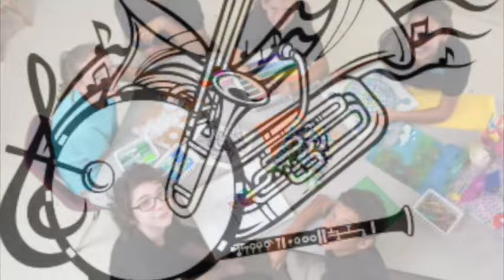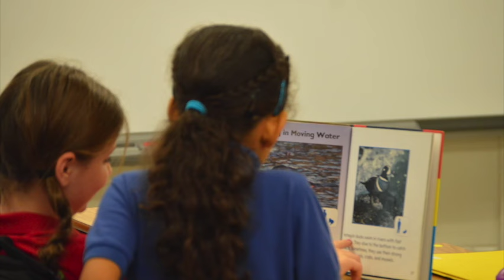JSATV - November 6